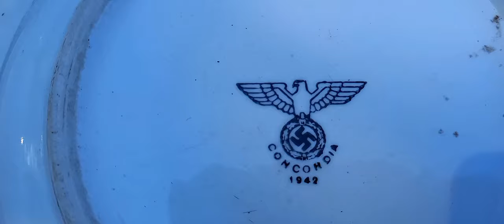Цивільна зброя на барахолках Харкова..30.06.24р